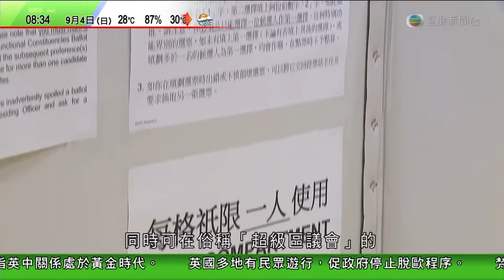[新聞](2016-09-04)立法會選舉投票日相關新聞(0830)